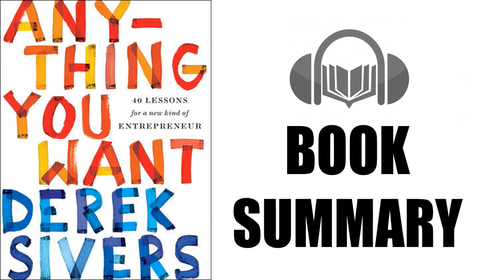Book Summary | Anything You Want by Derek Sivers | Audiobook Academy